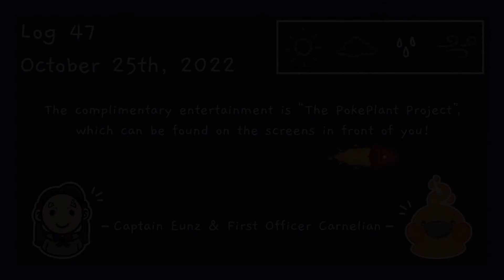Who's That PokePlant?! | Episode 28